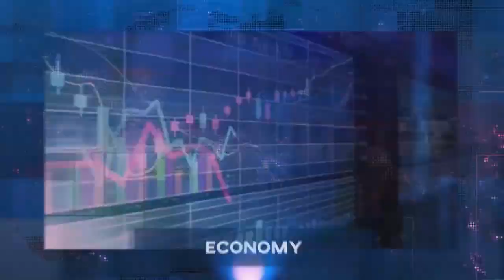ہزارہ برادری کے مسائل اور ریاست کی زمہ داریاں